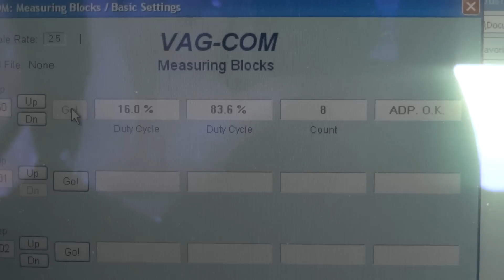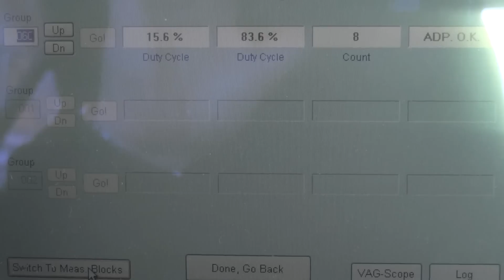Audi TT mk1 vagcom throttle adaptation